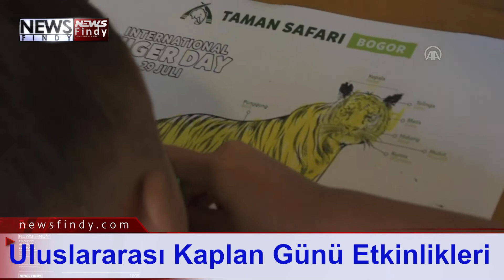Uluslararası Kaplan Günü Etkinlikleri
Her yıl 29 Temmuz'da kutlanan Dünya Kaplan Günü etkinlikleri kapsamında Endonezya'nın Batı Cava eyaletinin Bogor kentinde bulunan Taman Safari Parkı'nda bir araya gelen çocuklara çizimler üzerinde kaplan boyaması yaptırıldı, yaban hayatını korumanın önemi anlatıldı. Park görevlisi Tati Hartati, özellikle Sumatra kaplanının nesli tükenme tehlikesi ile karşı karşıya olduğunu, kötü niyetli insanlar tarafından avlanan kaplanların dişlerinin bile söküldüğünü anlattı. Hartati, amaçlarının kaplanları ve doğal yaşam alanlarını korumaya adanmış dünya çapında bir sistem kurmak olduğunu belirtti.